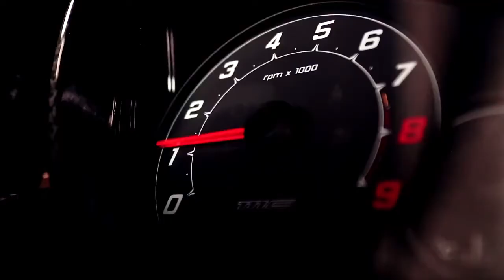New Maserati GranCabrio MC and GranCabrio Sport